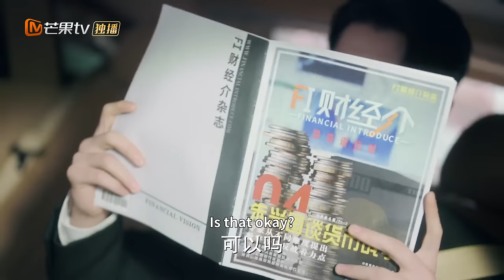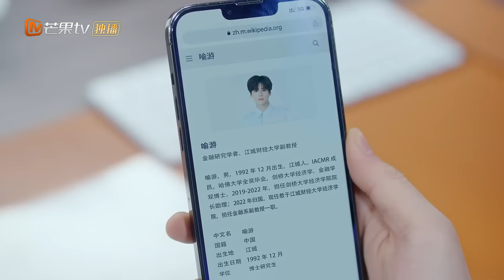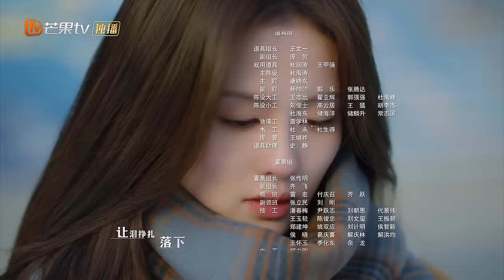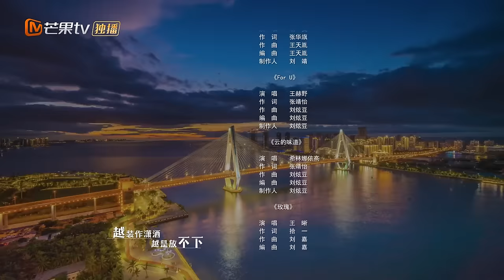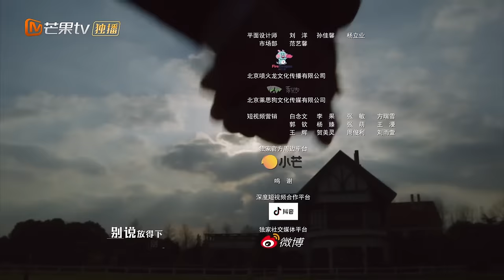【ENG SUB】EP01 What a Coincidental Encounter of Bai Lu & Dylan Wang | Only For Love | MangoTV English